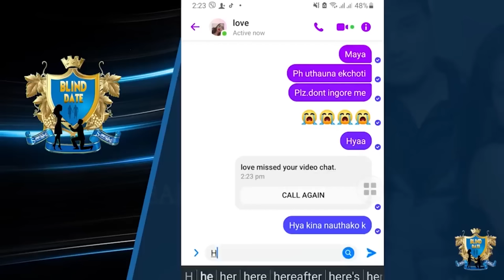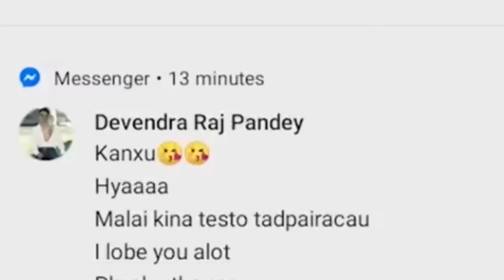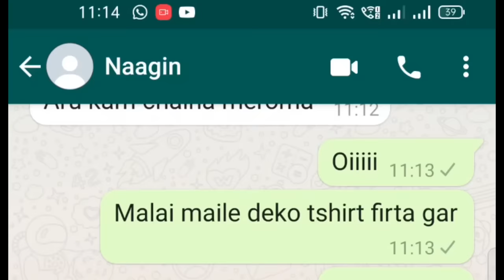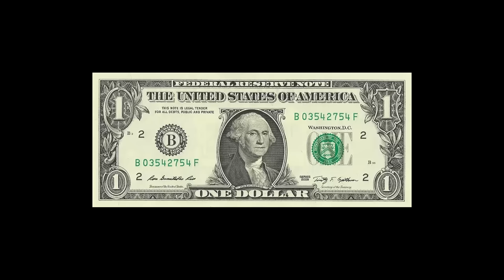Bujinessman ko Prem Katha || Part 3 || Blind Date || BT Kancha Reviews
In this video, BT Kancha Reviews the 3rd part of the love story of our very lovable Bujinessman.